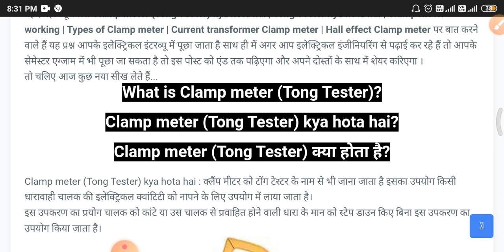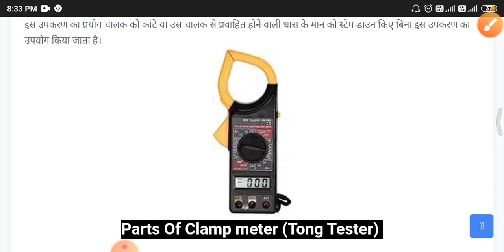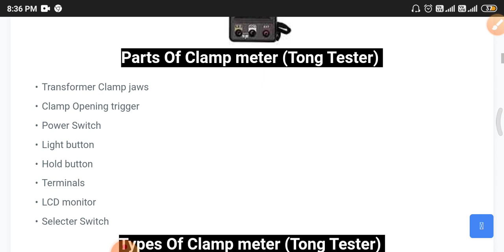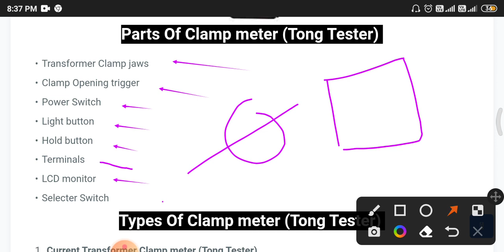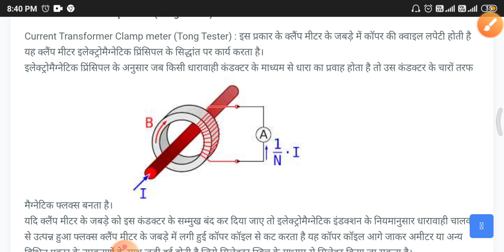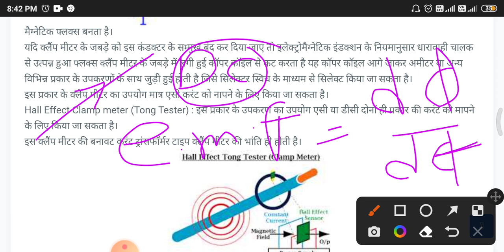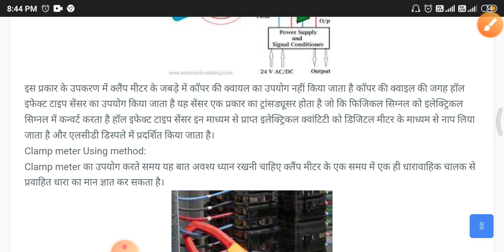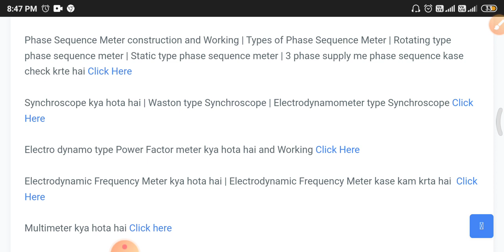Clamp meter | Tong Tester | Current transformer Clamp meter | Hall effect Clamp meter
Electrical interview questions in Hindi
Today topic _ Clamp meter | Tong Tester | Current transformer Clamp meter | Hall effect Clamp meter

Join us : -

🤩 Electrical Short
________________________________________ Have you an any quarry ?
🙄 Ask me on my official social media 🤩

EIM 3rd semester polytechnic